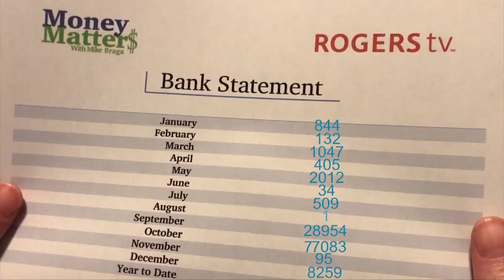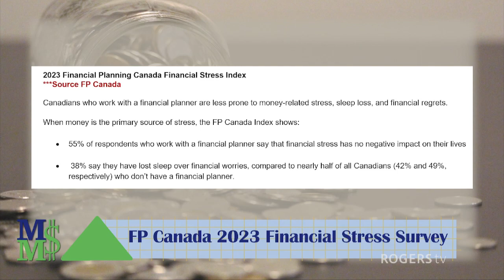Money Matters with Shannon Jackson - Tina Tehranchian | Rogers tv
Feeling stressed about YOUR finances? If you are you’re not alone. According to Financial Planning Canada’s 2023 Financial Stress Index money remains the leading source of stress among Canadians. Tina Tehranchian, Certified Financial Planner,  Senior Wealth Advisor at Assante Capital Management Ltd joins Shannon to speak to the survey results and offer advice on how YOU alleviate some of your stress.